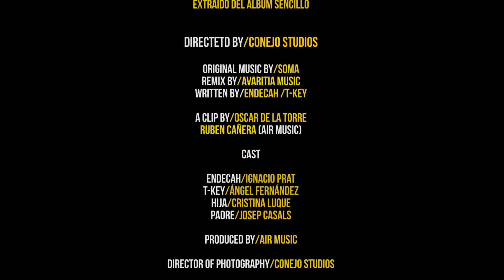Endecah Ft. T-key - Siempre llorará - Official Video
El tema del videoclip es un remix exclusivo de Avaritia Music, basado en la producción original de Soma.
Grabado y realizado por Conejo Estudios.
Producido por Air Music.

Letra / Lyrics
RAP /T-KEY/

Encerrada en el silencio de su habitación,
le ha borrado la sonrisa sin razón.
El que un día la arropó hoy la ahoga poco a poco y se olvidó
que la que tiene en frente no es culpable de su situación y le grita.
Deja de gritarle porque no eres nadie y tu hija sangra en su interior,
a ella le fallaste porque cuando por ser un cobarde te convertiste en la mierda que eres hoy. Reza por que no sea igual que tú,
de que tu amor se haya olvidado, que te deje aquí tirado
y te devuelva lo que has dado.

ESTRIBILLO /ENDECAH y T-KEY/

Pequeña, estará siempre con miedo y sin fuerzas
y en sus ojos se reflejará.
Siempre llorará. Siempre llorará.
Siempre llorará. Tú la estas quemando.
 hasta que deje de ser tu pequeña.

RAP /ENDECAH/

Tranquila pequeña que todo va a pasar.
El camino es complicado y aún te queda por tragar,
cargar con la agonía es lo sencillo, lo difícil
es mirar atrás, luchar y olvidar que
no todo es tan bonito como en la televisión,
que el corazón a veces falla y deja paso a sin razón,
y más con alcohol, rimas con tensión
es lo que voy a hacer para calmar este dolor.
De qué vas hijo de puta? Ella no es feliz así!
Crees que todo está bien,pero a noche le gritaste
sin motivo. Al fin te darás cuenta de
que eres mal padre y mal esposo y te irás de aquí.
Ahora te canto y no me cabe la ira en la garganta.
Que te den cerdo bastardo. Si tu hija es una santa
por qué le haces mal? Dejala ya en paz
o esque no te das cuenta que la perderás.
No sé a qué te aconsejo si ansío verte arder.
No sé porqué te escribo si te deseo joder.
Será porque la quiero y ella quiere ver tu amor
así que escucha reacciona y se acabará el rencor.

ESTRIBILLO /ENDECAH y T-KEY/ x 2

Soy Endecah (Artista Hip-Hop independiente, productor musical y filmmaker) y este es mi canal oficial. Aquí podrás disfrutar gratuitamente de todos mis videoclips, canciones, conciertos, making offs... A disfrutar! Cuantos más seamos, más música habrá!

I'm Endecah (Independent Hip-Hop artist, music producer and filmmaker) and this is my official YouTube channel.